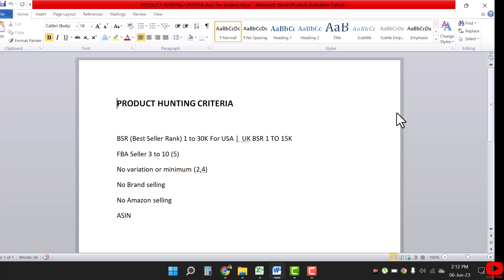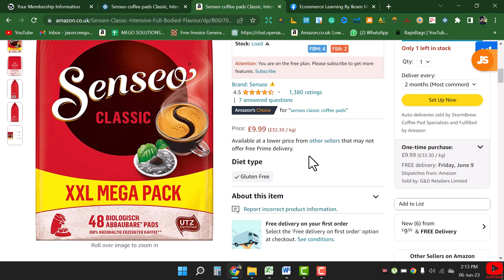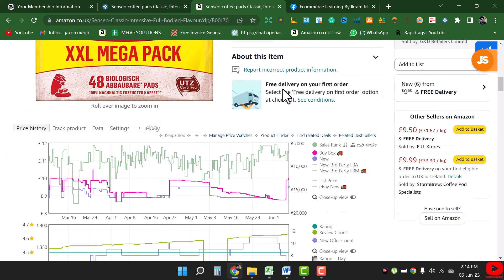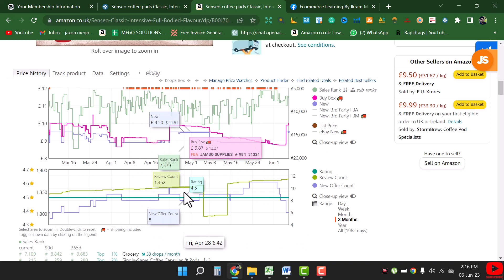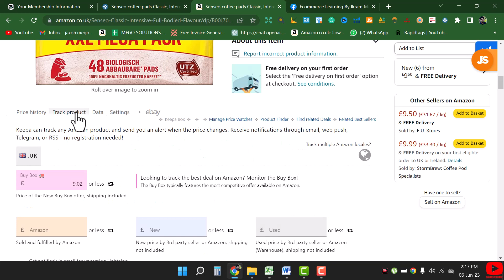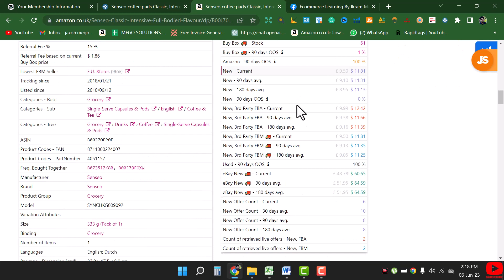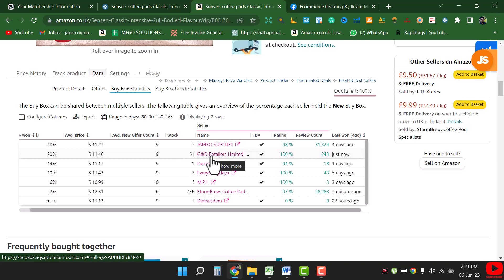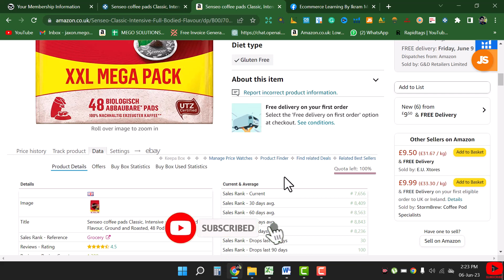Amazon Online Arbitrage Product Hunting Through Keepa Tools | Keepa Graph | Ikram Meo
Amazon Online Arbitrage Product Hunting Through Keepa Tools
Keepa Graph

What is AAmazon Wholesale FBA Model:

 • What is Amazon FB...